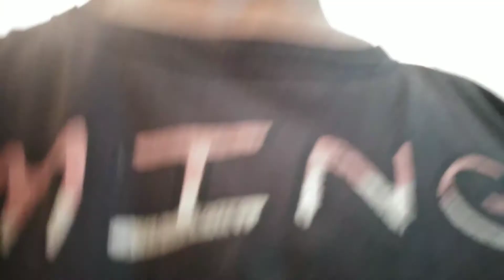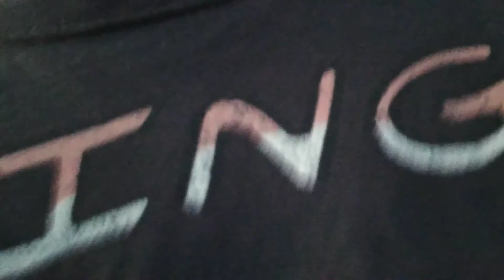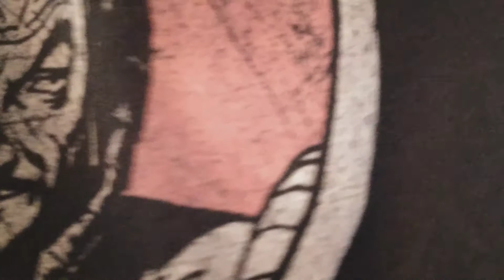I want my Reese Cups